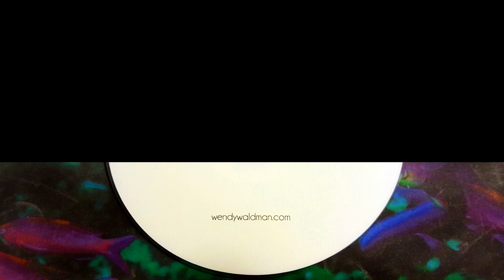^Wendy Waldman^ ~ Fishin' in the Dark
Here's the original version "Fishin' in the Dark" by Wendy Waldman with co-songwriter Jim Photoglo.
From the Wendy Waldman album "My Time in the Desert."

I do not claim copyright or trademark for this material. This is an unofficial video made for fun. Enjoy!